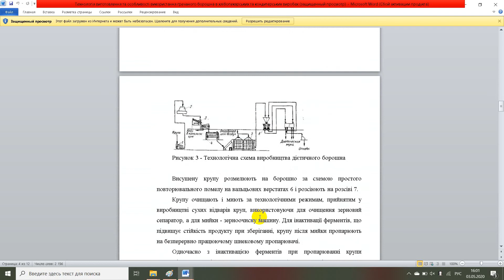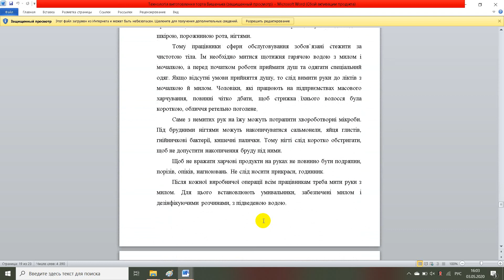Технологія виготовлення та особливості використання гречаного борошна в хлібопекарських та кондитерс